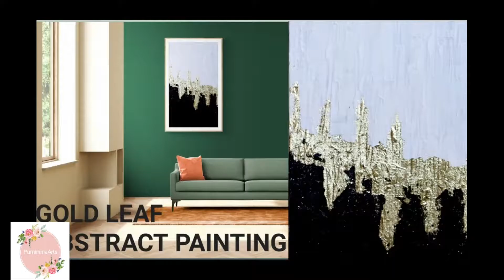Radha Krishna Painting |Acrylic painting for Beginners | Canvas Painting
Radha Krishna Painting | Radha Krishna Painting Step by Step for Beginners | Canvas Painting

Hello all,
        This simple and easy painting tutorial of Radha Krishna painting.
Material used :
Canvas board
Acrylic colours
Varnish
Brushes

Please watch The Painting Tutorial without skipping.
 I hope you will like this Painting Technique and let me know your feedback in the comment section. I really appreciate your comments.